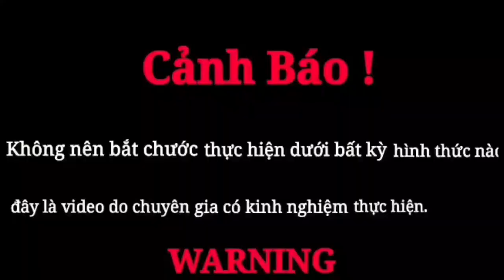5 brave hunters face giant snakes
My channel is a creative survival channel to help with animal research.